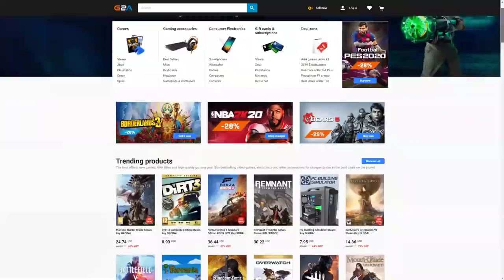FIFA 20 MY UPGRADED 10 MILLION COIN SQUAD FOR FUT CHAMPIONS IS PURE CLASS!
FIFA 20 MY UPGRADED 10 MILLION COIN RTG SQUAD for FUT CHAMPIONS IS PURE CLASS!